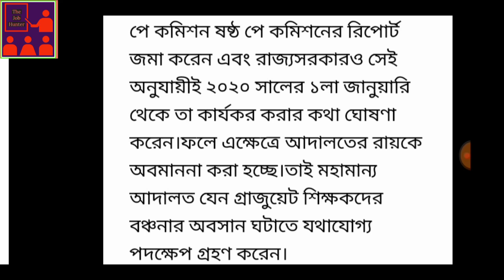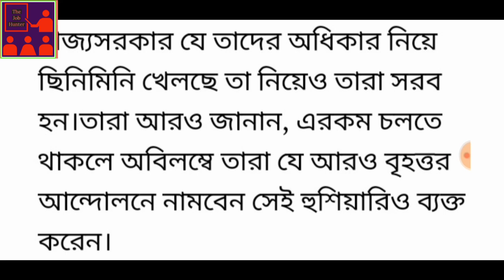TGT scale court case update | গ্রাজুয়েট শিক্ষকদের বেতন বঞ্চনা মামলার কোর্ট কেস আপডেট